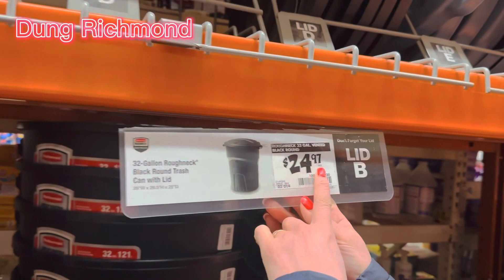Bắc California Mưa Dầm.Cô Thôn Nữ Đi Mua Thùng Hứng Nước Mưa Để Dành Mùa Hè tưới Rau 🥬🥬🥦